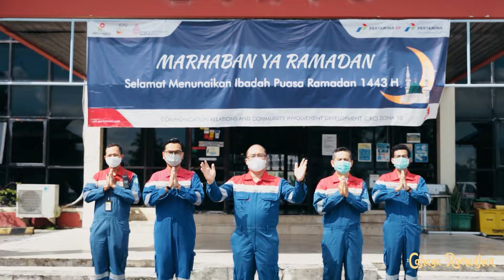CAHAYA RAMADHAN: Orang-orang yang Merugi Dibulan Ramadan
Bulan Ramadhan sebagai bulan penuh berkah yang ditunggu-tunggu oleh seluruh umat muslim di dunia telah tiba.

Dalam bulan yang suci ini, tak semata hanya tentang kewajiban berpuasa saja, tapi di dalamnya umat Islam dianjurkan untuk memperbanyak amalan-amalan lainnya.

Dalam sebuah hadist, Rasullullah bersabda, Bulan Ramadhan adalah bulan yang penuh berkah, karena Allah membukakan pintu-pintu di langit dan allah menutup pintu neraka.